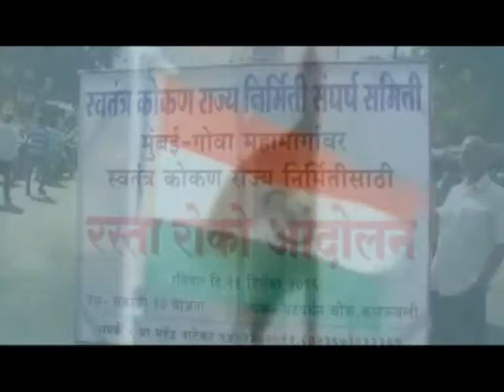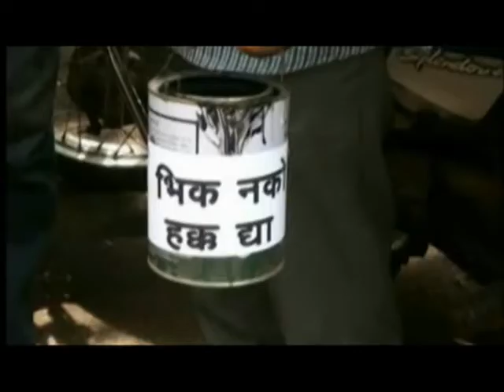AAPLA KONKAN LIVE - शिवसेनेचे अधिकृत उमेदवार शरद वांयगणकार